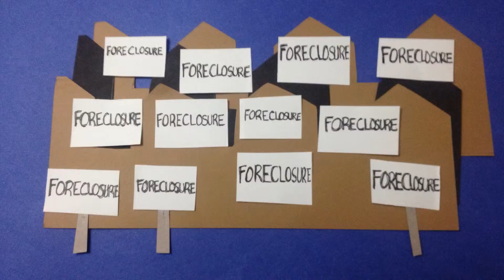Let's Start A Love Revolution